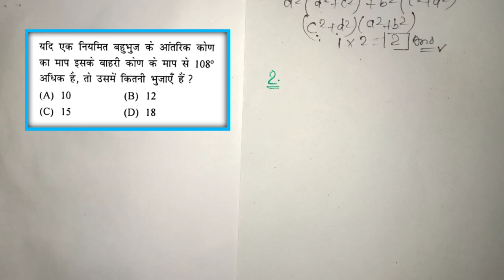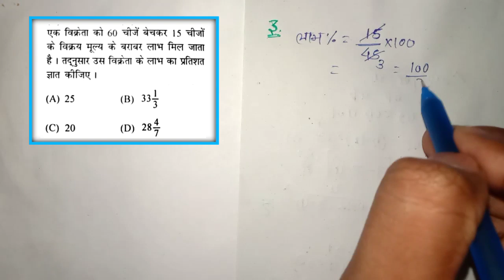Maths & Reasoning Day -27 | Bihar SI/Daroga Mains Maths/Reasoning Mock Test | Online Study Zone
दोस्तों आज की इस वीडियो में हैं हम बात करने वाले हैं बिहार दरोगा मुख्य परीक्षा (Bihar SI/Daroga Mains Maths/Reasoning) के लिए मैथ्स और रिजनिंग के बहुत ही महत्वपूर्ण प्रश्न ( important Maths amd Reasoning Question for Bihar si mains Exams) .
       जो कि इसका Part 27 है ... अगर आप लोग को यह वीडियो पसंद है तो आप नीचे कमेंट करके बताएं इसके अगला part भी जारी किया जाएगा..
यह सारे प्रश्न बहुत ही अच्छे हैं और चुनिंदा Question hai, Exams में आपको हूं ब हूं प्रश्न देखने को मिलेंगे आप इन प्रश्नों को अच्छे से सॉल्व करना सीखे।

Important maths Question for bihar si mains exams 2020
Math practice set for bihar si mains exams
Maths  question pdf for bihar si mains
Reasoning Question for bihar si mains exams 2020
Reasoning practice set for bihar si mains exams 2020
Daily maths and reasoning practice set for mains exams in hindi
Maths and reasoning pdf for bihar si mains exams
Bihar daroga mains maths question practice
Daily maths practice for bihar daroga Mains Exams
Daily maths and Reasoning Mock Test for Bihar si mains Exams